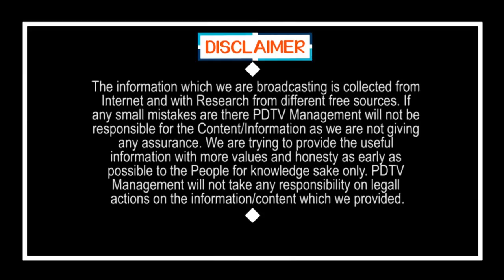Chandrababu Attacks Plans Leak | చంద్రబాబు దాడుల వెనక ప్లాన్ లీక్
చంద్రబాబు దాడుల వెనక ప్లాన్ లీక్ | Chandrababu Attacks Plans Leak | PDTV News